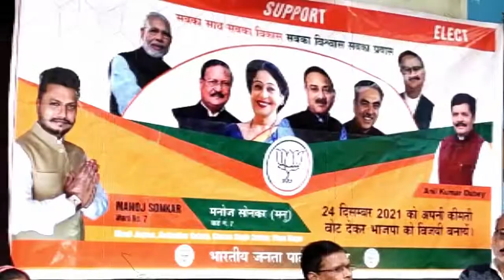वार्ड 7 से भाजपा प्रत्याशी मनोज कुमार सोनकर ने खेल परिसर बनाने का वादा किया